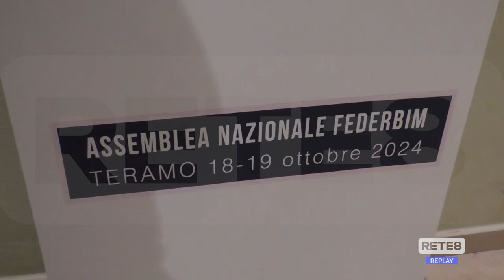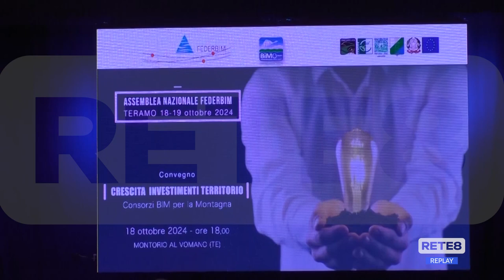Montorio al Vomano - Assemblea Nazionale di FederBIM